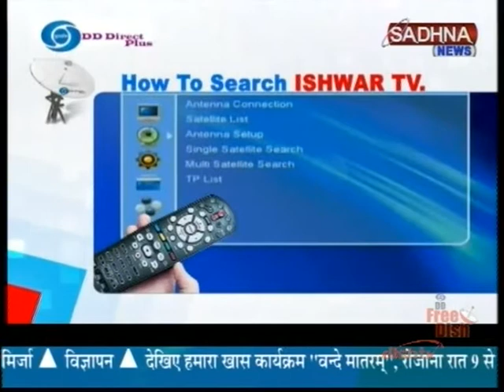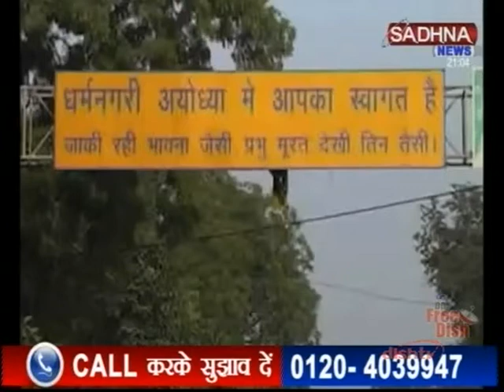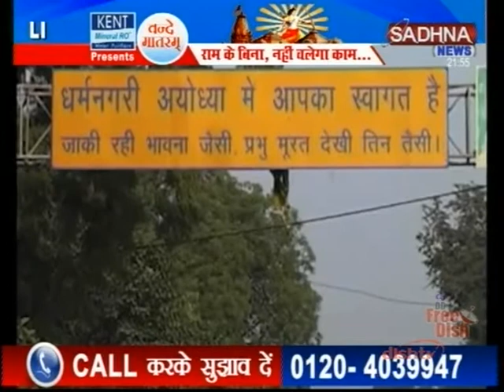SADHNA NEWS - Vande Matram ( Dated 21-04-2015)